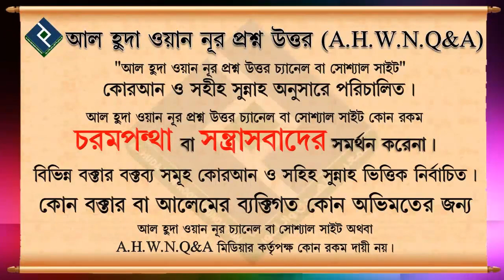জুল হিজ্জা মাসের প্রথম ১০দিনের ফজিলত ᴴᴰ┇শাইখ মানসুর আলী মোহাম্মাদী